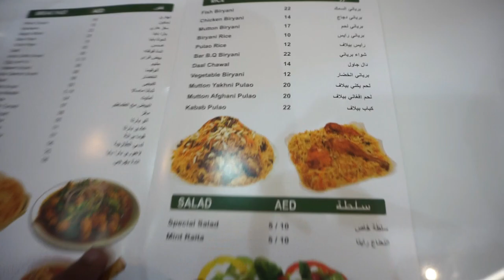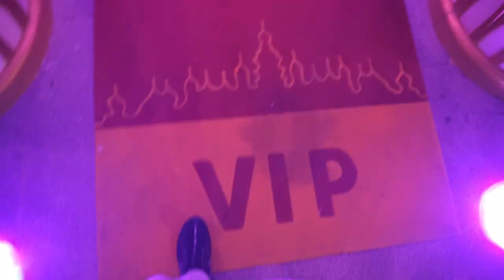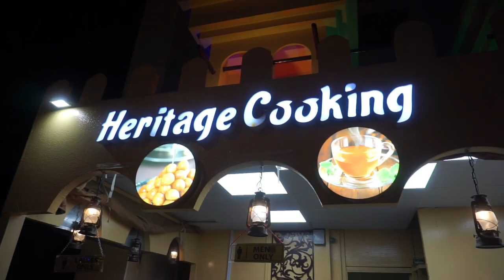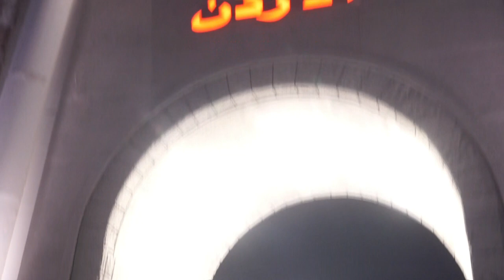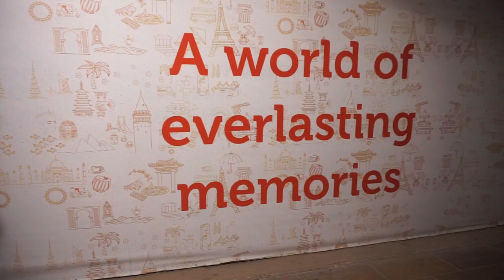GLOBLE VILLAGE l DUBAI l TAHA KAMAL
and
Taha Kamal Show